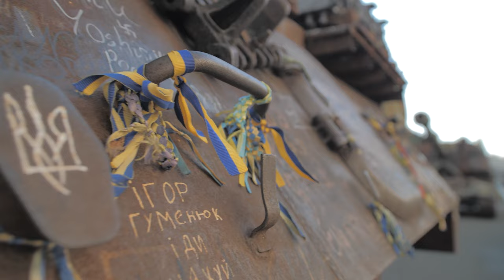Україно, з Днем Незалежності!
Вітаємо тебе, наша дорога ненько Україна, із Днем Незалежності!

"Жодна зброя, що зроблена буде на тебе, не матиме успіху, і кожнісінького язика, який стане з тобою до суду, осудиш. Це спадщина Господніх рабів, а їхнє оправдання від Мене, говорить Господь! " Iсая 54:17

Якщо Ви бажаєте підтримати наше служіння, переходьте за посиланням / Если Вы желаете поддержать наше служение переходите по ссылке

Ви можете знайти церкву "Перемога" у своєму місті / Вы можете найти церковь "Победа" в своем городе

Замовлення проповідей пастора Генрі 24/7 / Заказать проповеди пастора Генри Мадава 24/7

Замовити проповіді та книги пастора Генрі Мадава / Заказать проповеди и книги пастора Генри Мадава

Дякуємо кожному за молитовну та фінансову підтримку!